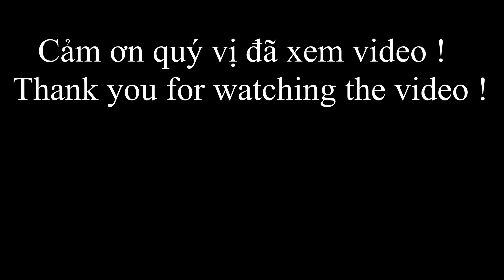673 / Cảm Ơn Chị Phương Đã Tặng Quà Cho Bà Con Ở Quê Đón Tết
Vân xin chào cô chú anh chị và các bạn, hôm nay nhóm thiện nguyện của Vân xin thay mặt chị phương, đi trao quà cho bà con có hoàn cảnh khó khăn, mỗi phần quà là hai triệu đồng, Vân xin thay mặt bà con cảm ơn chị, chúc chị cùng gia đình thật nhiều sức khỏe, vạn sự như ý.